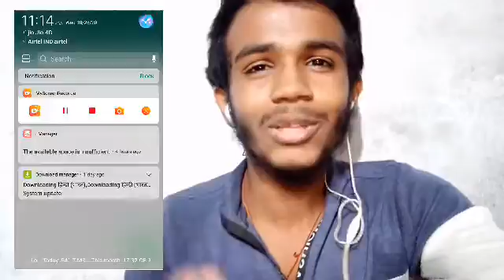Whatsapp App Status Privacy Hidden Feature | how to private our status | Tips and Tricks | 2020